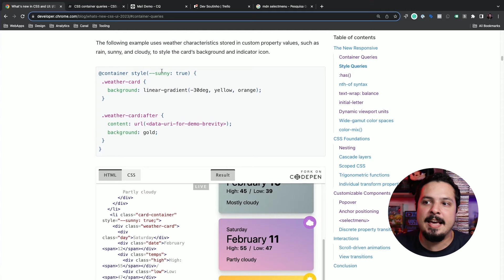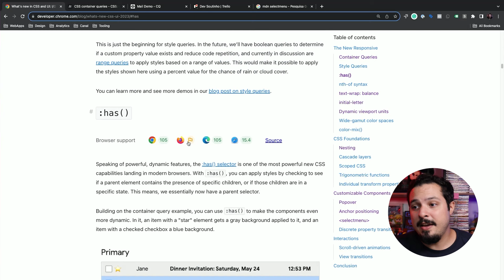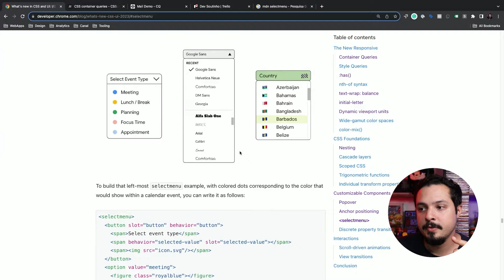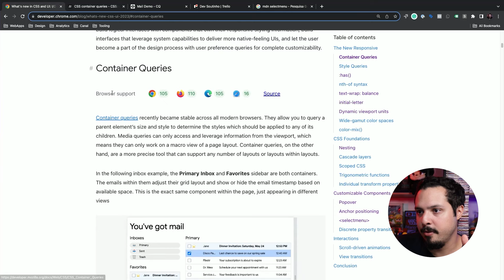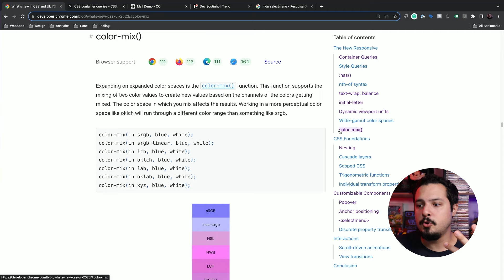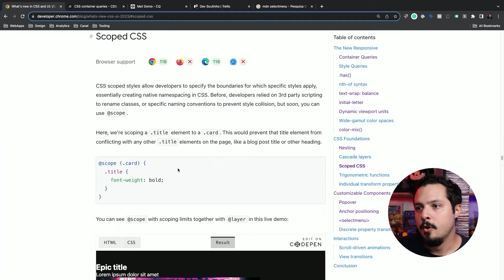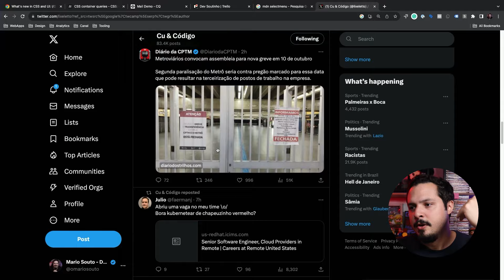IMPRESSIONANTE 🤯 as Novidades do CSS em 2023! Cada dia menos triste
Já sofreu com CSS? Independente da resposta eu tenho CERTEZA! que você vai ficar maravilhado com as novidades que eu to trazendo nesse vídeo, cada vez mais o css dando menos dor de cabeça e fazendo mais por VOCÊ! Dúvida? então solta o play e bora ver!

✅ Twitter do Lixeletto e o que tem de novo no CSS

🛒 Sabia que eu tenho uma lojinha? comprou pelos links você me ajuda muito!